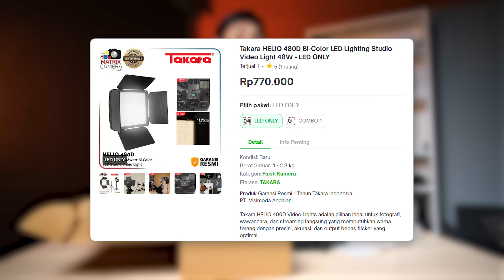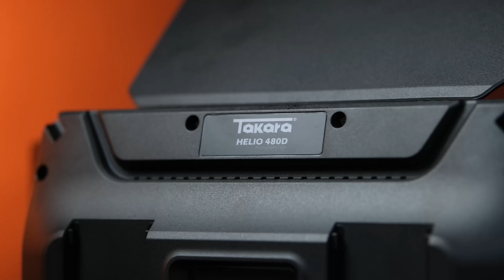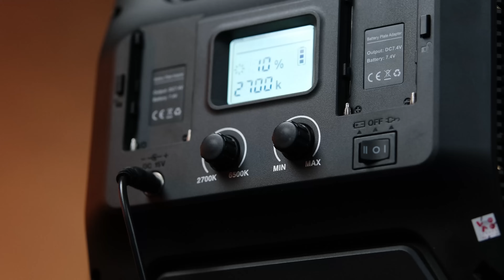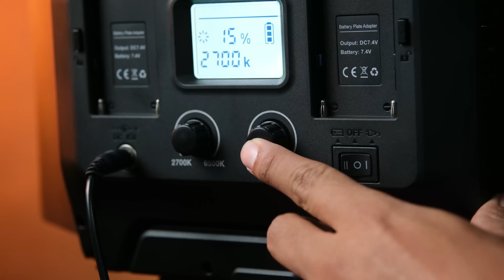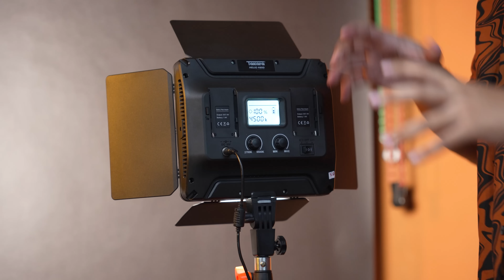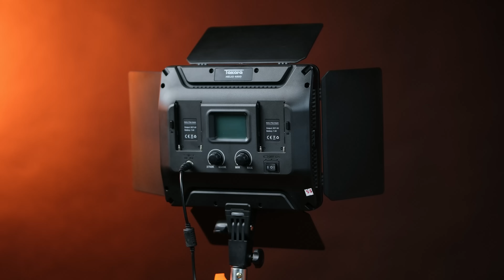Ga Ada Alesan Ga Mulai Ngonten!! Lighting Video Murah Takara Helio 480D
Kali ini kita dapet kesempatan buat nyicipin lighting video LED murah nih yang merusak harga pasar dari lighting2 kayak GVM maupun Yong Nuo. Yong nuo jadi mahal setelah liat Takaran Helio 480D ini. Yuk simak pembahasannya

*Gear Video Kami*
Fujifilm X-T4
Fujifilm X-T3
Fujifilm X-S10
Sony A7 IV